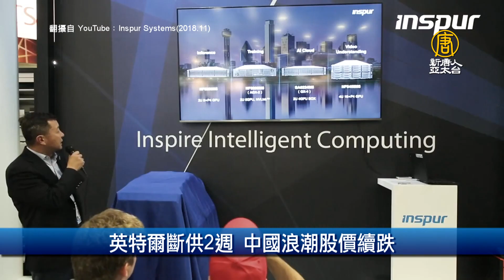5G被圍剿 中興大股東減碼套現逾182億 ｜財經100秒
🔸日本搶香港人才！擬推放寬簽證、減稅等優惠計畫
🔸5G被圍剿 中興大股東減碼套現逾182億
🔸英特爾斷供2週 中國浪潮股價續跌
🔸愛立信5G超車華為 台灣供應鏈利多